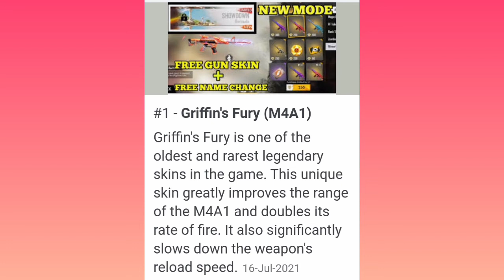What's The Rarest Gun In Free Fire | S.F.S.-#47 | Fact With Shubh |FactTechz